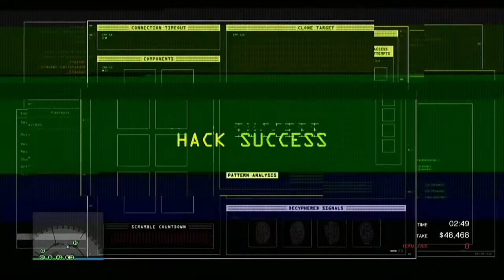GTA Online I Pre-DLC big con gimpsuit gold glitch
It appears the gold glitch has been patched. Many will be pissed at this, but not me, and let me explain: I love the gold glitch. I've made a fortune out of doing it, but it also appears that they've fixed many other issues with the heist: glitchy guards, random bodys being discovered, random alarm triggers. I'll happily trade the gold glitch for heists that are playable and achievable.
Also patched is the random ability to wear freemode clothes during a heist, as well as CEO/MC clothes.